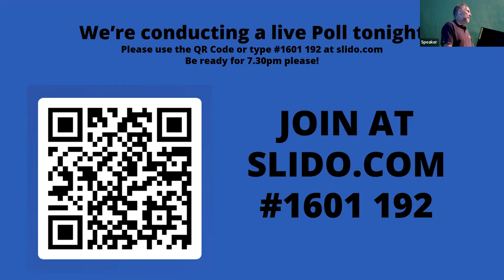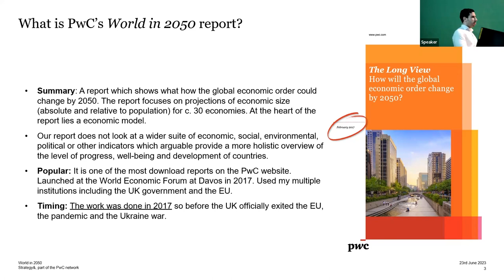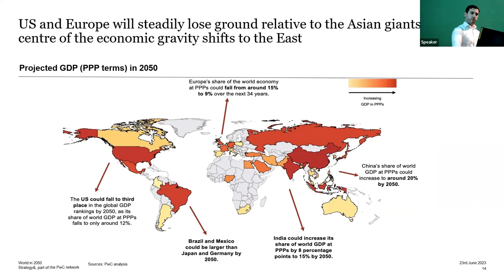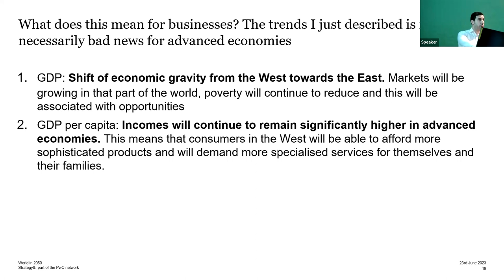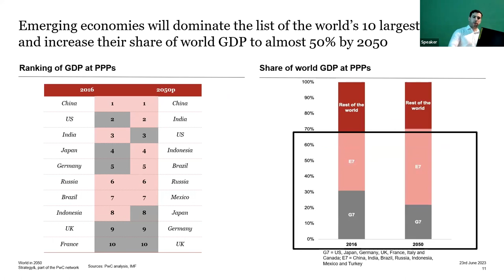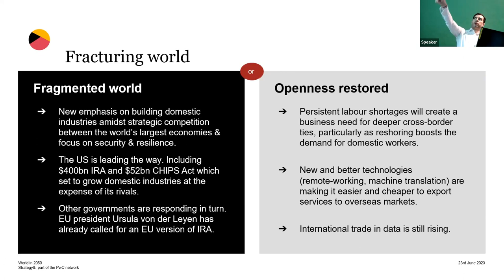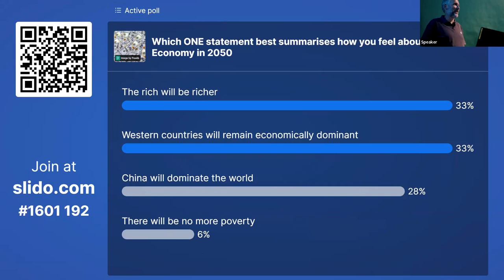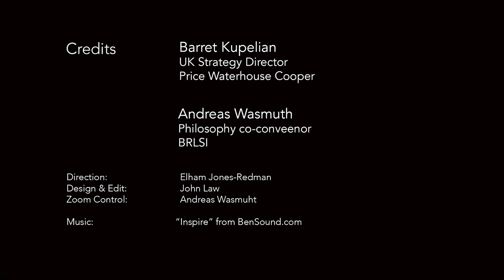The World in 2050: The Global Economy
The World in 2050: The Global Economy | Lecture by Barret Kupelian, Director of Strategy at Price Waterhouse Coopers. Friday 23rd June 2023, Queen Square, Bath.

Which of the global economies will be movers and shakers by 2050? With the balance of power shifting from West to East, 32 of the largest economies in the world may well account for around 85% of world GDP by 2050.

In this the second talk in our World in 2050 series, Barret Kupelian, explores which of the global economies will grow fastest, and how natural resources and technology will be key to their resilience in a time of such great flux.